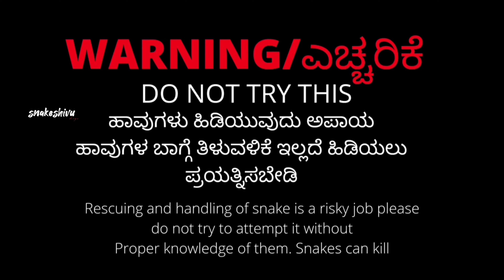snake snake rescue -10